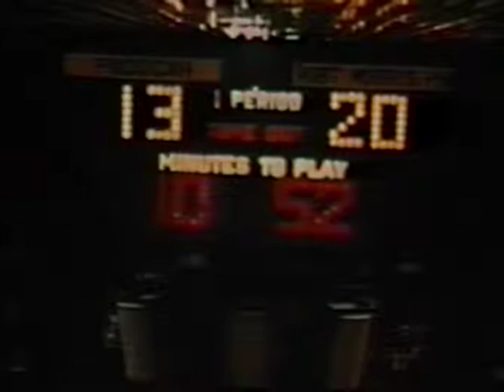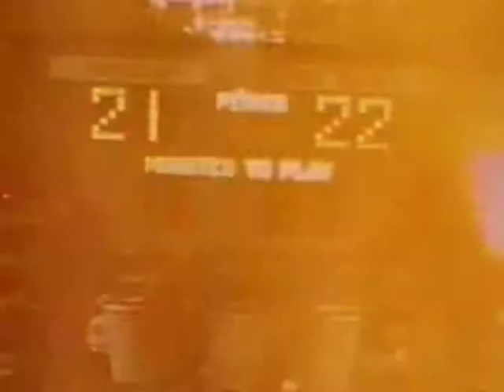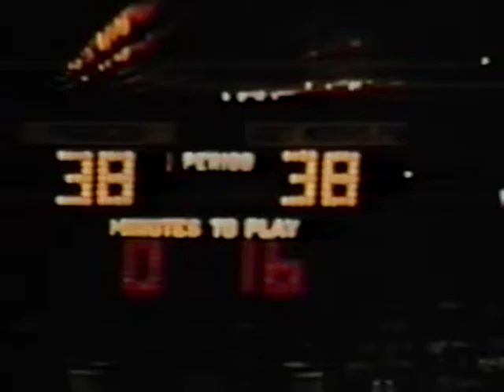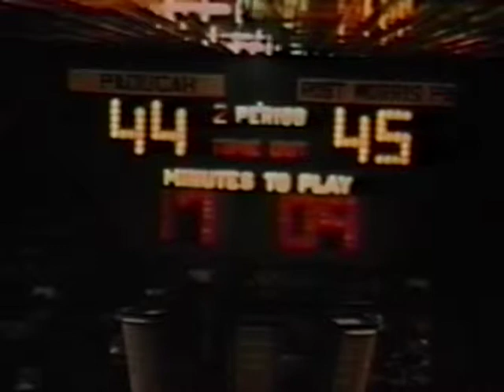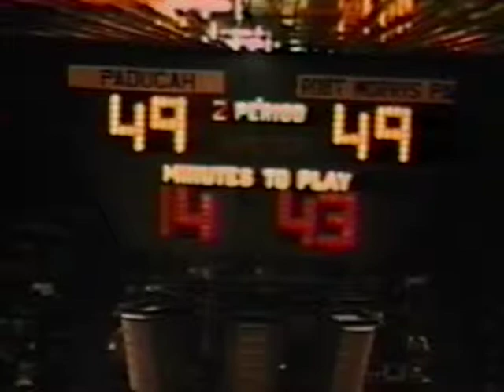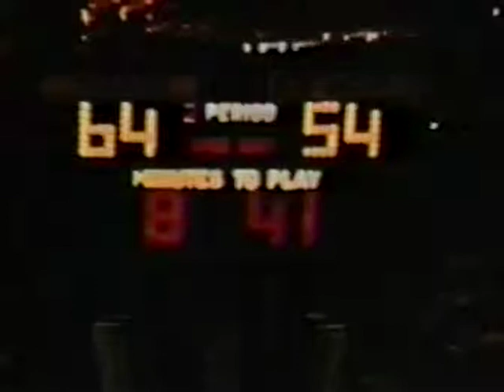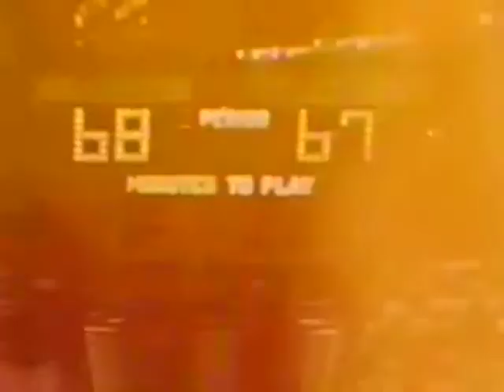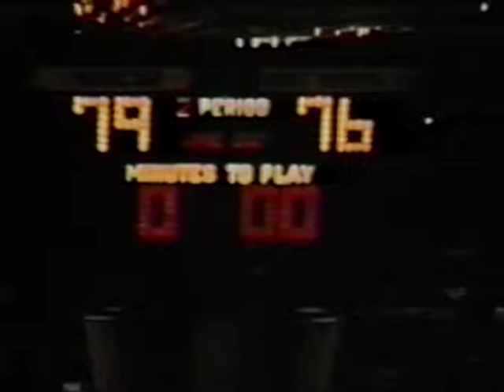1969 Junior College National Championship Game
In 1969, the Paducah Junior College mens basketball team won the NJCAA National Championship, defeating Robert Morris 79-76.  Rick Ragland was named a NJCAA All-American, and teammate Bobby Jones was named the Tournament MVP after PJC's win over Robert Morris.